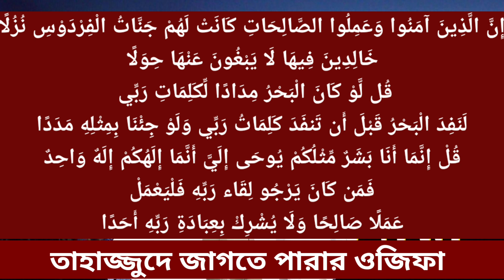তাহাজ্জুদ এর সময় উঠতে পারার দোয়া Tahajjud Namaz | All Bangla Dua Amol Wazifa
তাহাজ্জুদ এর সময় উঠতে পারার দোয়া Tahajjud Namaz
All bangla dua amal wazifa